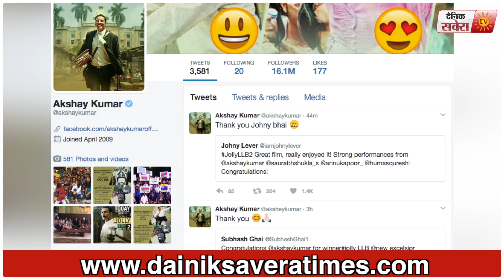Akshay Kumar's Valentine's Day Special Message For Girls | Dainik Savera